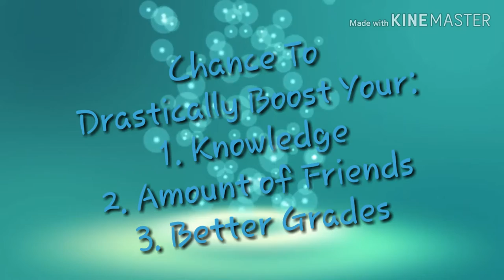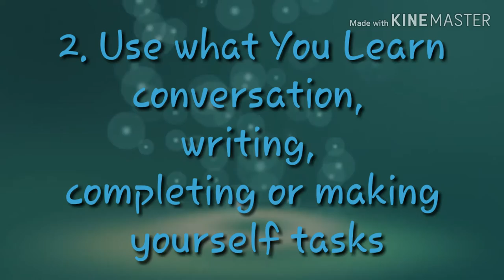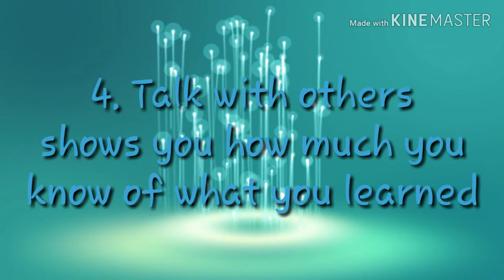5 ways to improve conversation, grades, and knowledge | AbsoluteJosh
how to score better on grades and do better in school.

Taught by I, Josh, here on AbsoluteJosh, where I teach you how to live to your Absolute Potential in this life.

This video was meant to be public on Saturday but I honestly forgot to publicize it, so I apologise for the delay. Hope you enjoy either way and have a great day!

music credit to Travis Scott